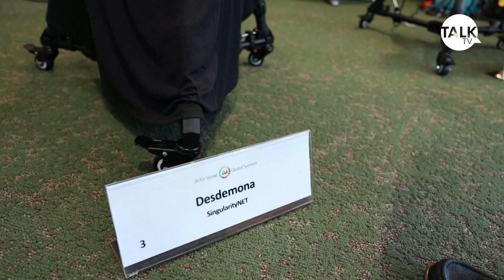AI Robots Could End Up In Care Homes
Nadine, a social robot powered by Artificial Intelligence (AI) with human-like gestures and expressions, could have an important future role to play in tending to the sick and elderly, according to a professor who helped invent it.

Nadia Magnenat Thalmann, a robot expert from the University of Geneva, who served as the model for Nadine's dark brown eyes and auburn hair, said Nadine and robots like it could prove more effective than human carers because she can be on-hand 24 hours a day.

She was speaking on the sidelines of a conference organized by the International Telecommunication Union in Geneva to make the case for AI and robots helping to reach global goals, such as health.

Global competition for nurses and carers is heating up, especially after COVID-19 and some countries are experiencing a staffing crisis in care homes which some think humanoid robots could one day ease.